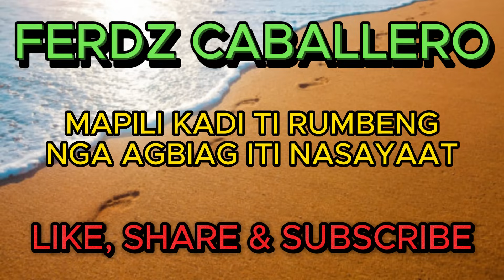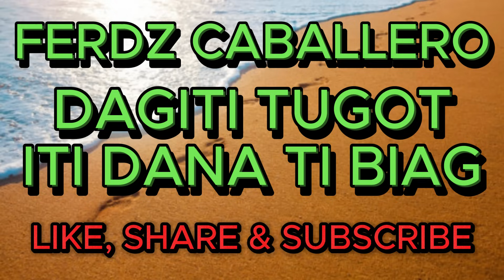ILOCO DRAMA / DAGITI TUGOT ITI DANA TI BIAG #306